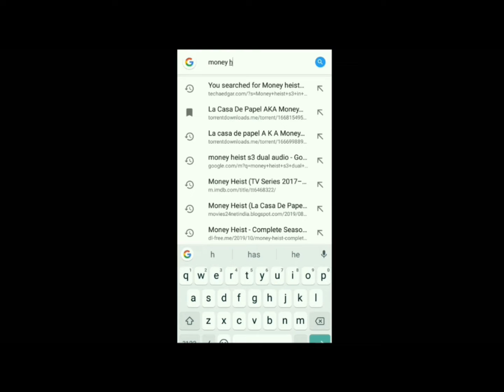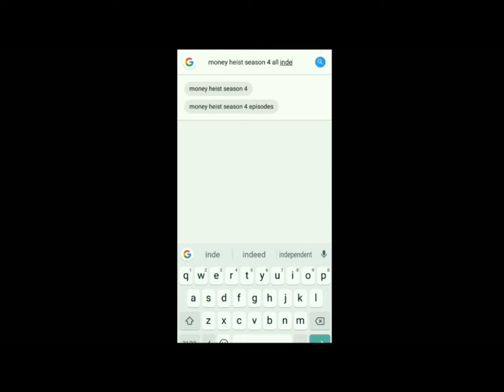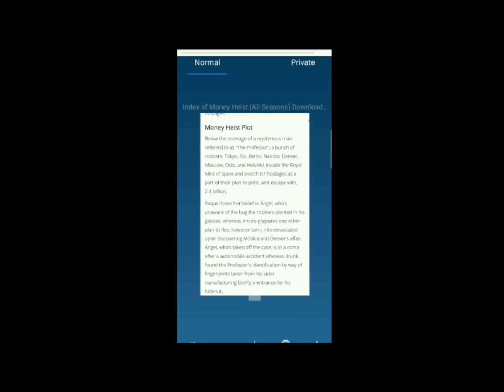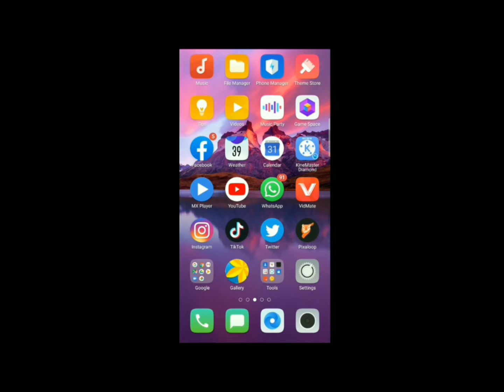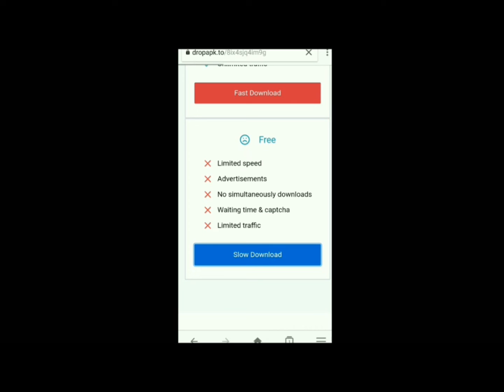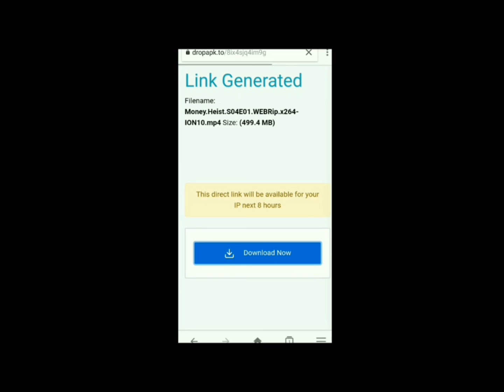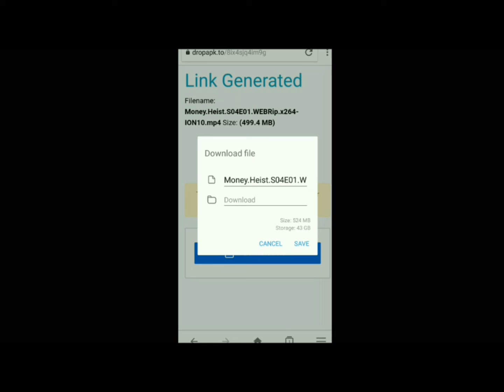How to download money heist all season in English in full HD quality